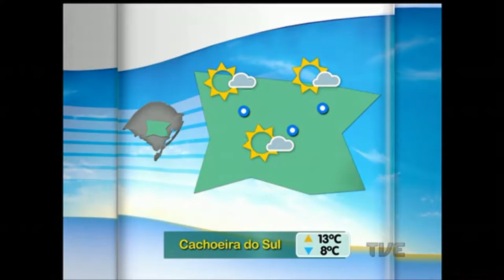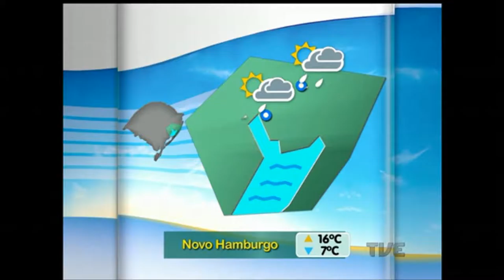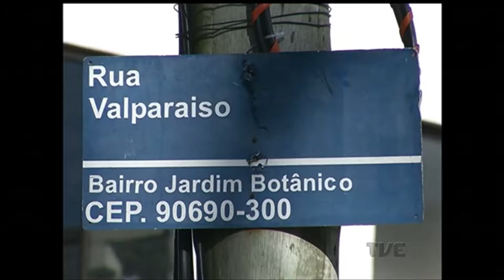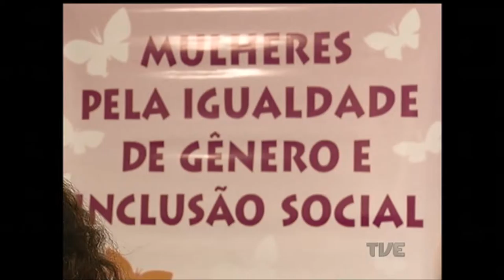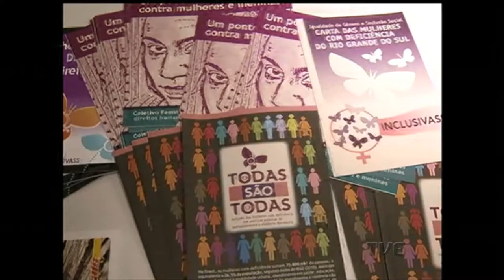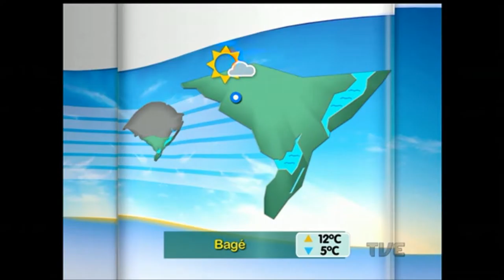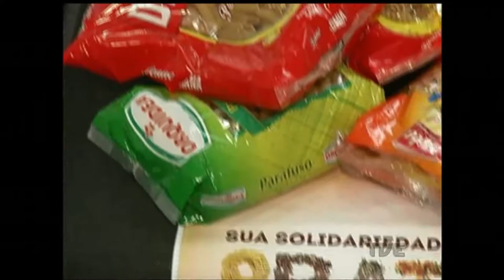Segunda Edição | TVE - 15/7/16